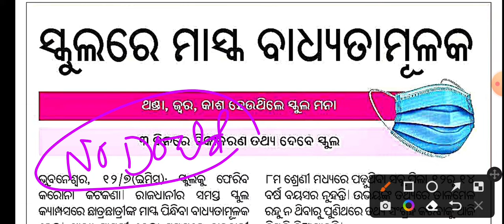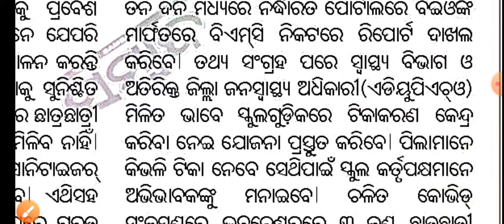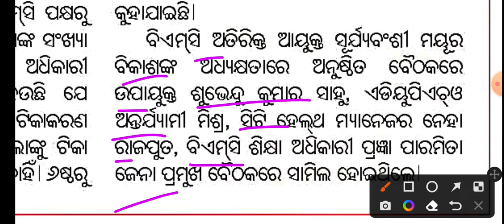Mask is mandatory in school//ଥଣ୍ଡା, ଜ୍ଵର, କାଶ ପାଇଁ ସ୍କୁଲ ବନ୍ଦ ରହିବ